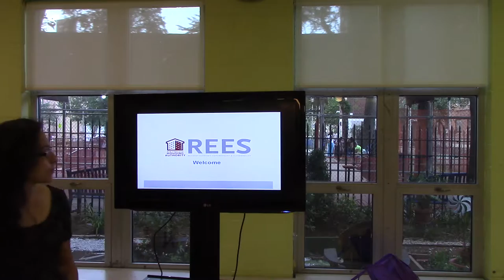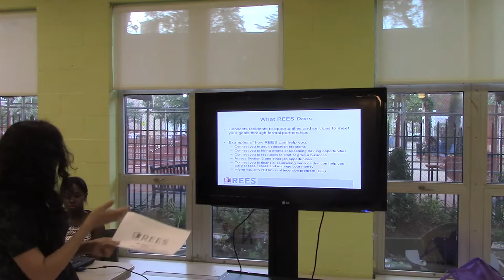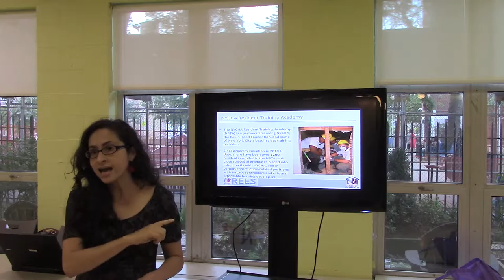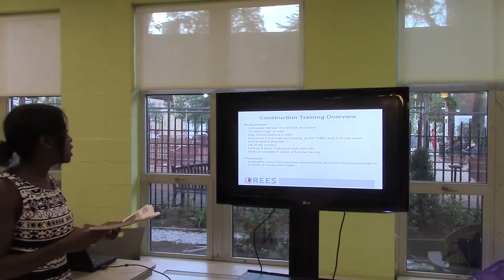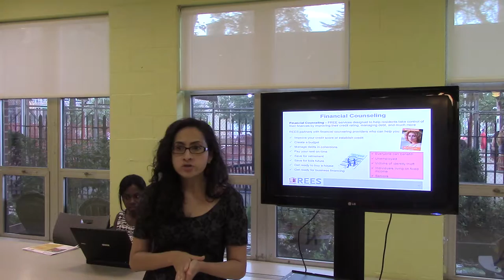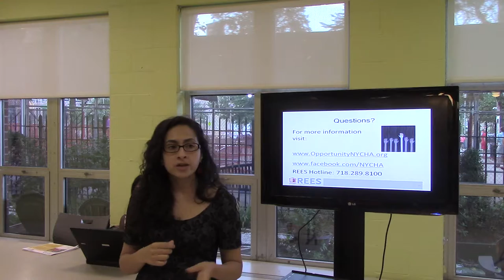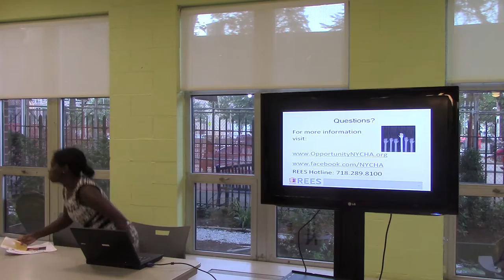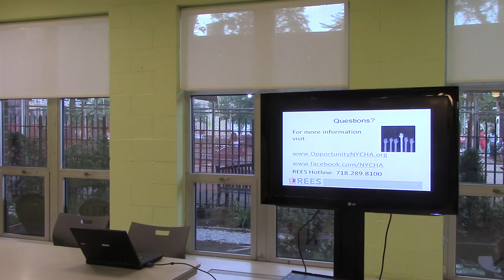NYCHA Jobs & Free Training Information Session with Council Member Ben Kallos